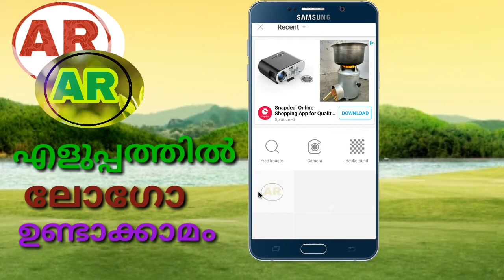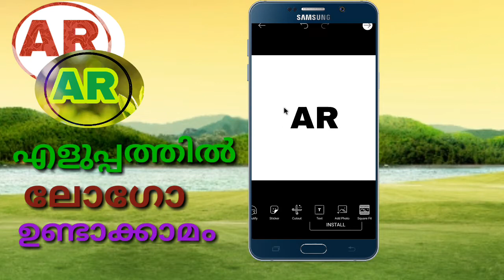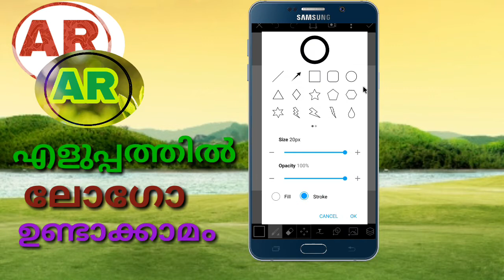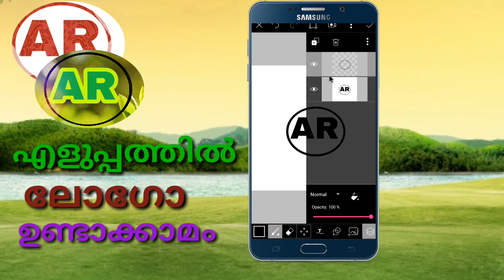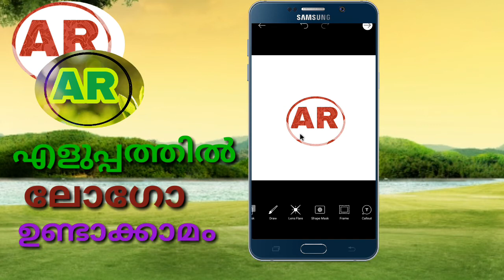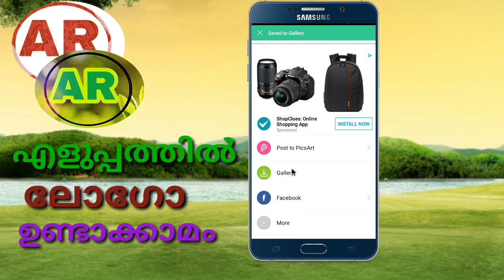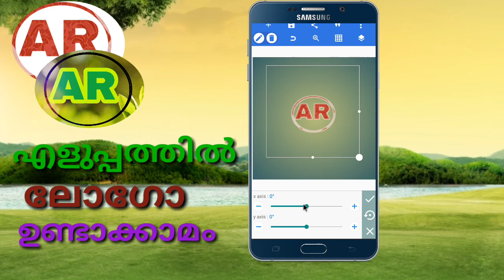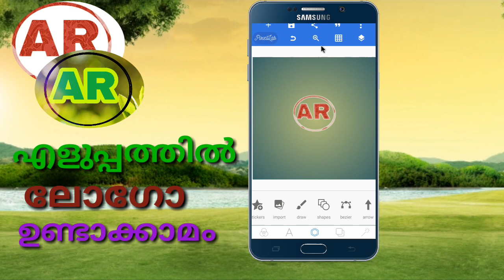Professional Logo Design/How To Make logo on Pixellab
ഈ വീഡിയോയെ കുറിച്ചുള്ള നിങ്ങളുടെ അഭിപ്രായം വീഡിയോക്ക് താഴെ കമന്റ് സെക്ഷനിൽ എഴുതി അറിയിക്കൂ.